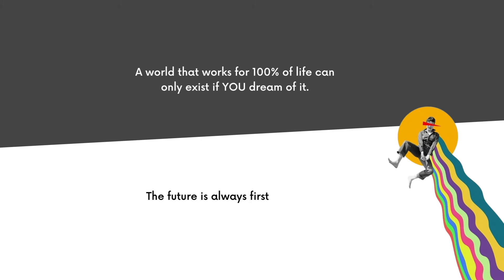What does 100% of Life feel like?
coheART 2 of the Design Science Studio